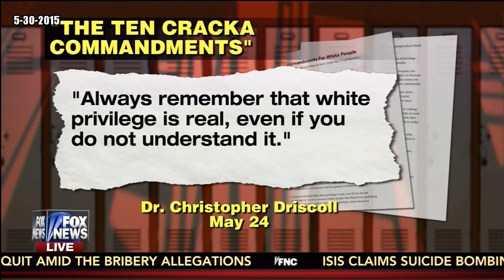Race-Baiting 101 at Lehigh University - Caleb Bonham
Race-Baiting 101: White Privilege Lessons are being taught at Lehigh University as a Professor publishes 'Ten Cracka Commandments'